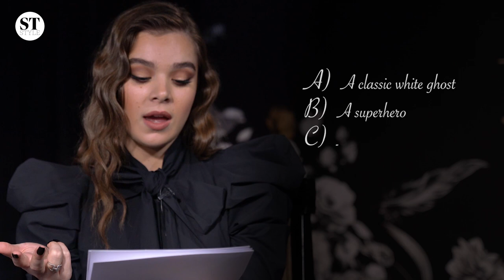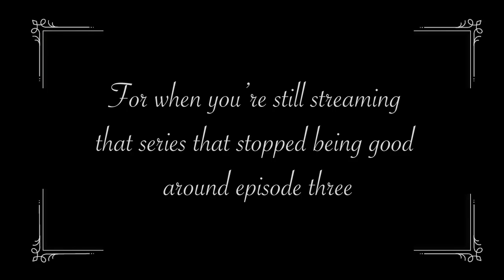Hailee Steinfeld on Emily Dickinson | Role Play | The Sunday Times Style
In this episode, Hailee Steinfeld provides an insight into the life of her latest role, rebel poet Emily Dickinson by playing a game of 'what would Emily do?'.

All episodes of “Dickinson” will premiere November 1 exclusively on Apple TV+, a new home for the world’s most creative storytellers.

The Sunday Times Style offers a weekly edit of fashion and beauty, celebrity interviews and new writing, with an irreverent take on the zeitgeist, including regular columns from two of the UK’s best-loved writers, Dolly Alderton and India Knight.